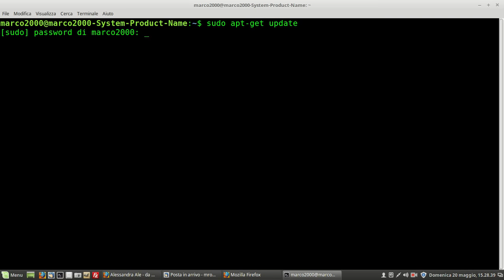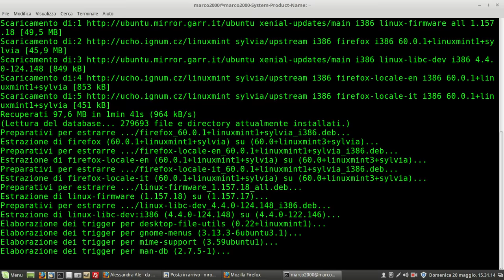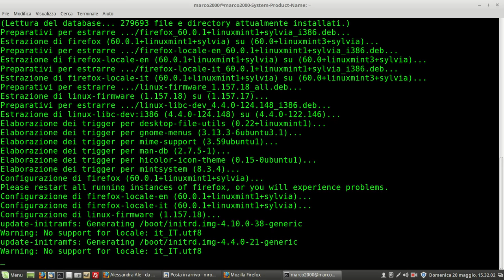Installazione della nuova versione Firefox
Per  Linux Mint Sylvia